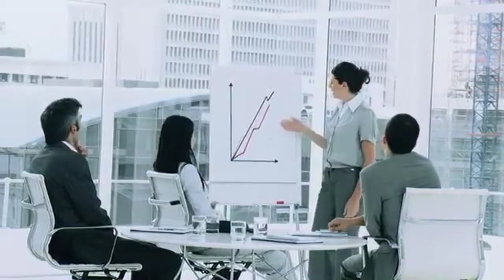Regulated products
description